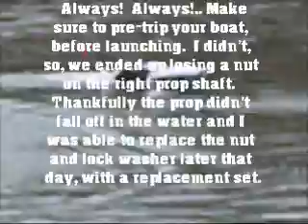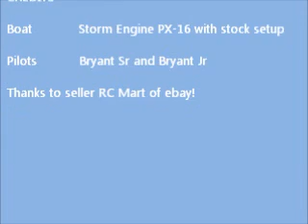Storm Engine PX 16 Rc Speedboat